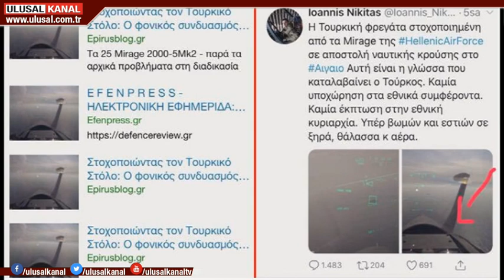Yunan pilot Türk gemisine "kilit attı" yalanı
Yunanistan, Türkiye'nin Doğu Akdeniz hamlesinden sonra yalanlara sarıldı. Yunan medyası, Yunan pilotun, Türk savaş gemisine "kilitlendiğini" iddia eden görüntülere yer verdi. Ancak görüntülerin 2018 yılından olduğu ve uçağın sadece "görüntüleme" yaptığı ortaya çıktı.